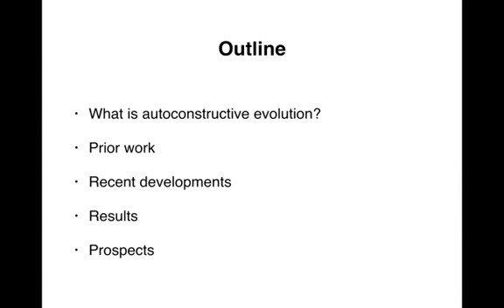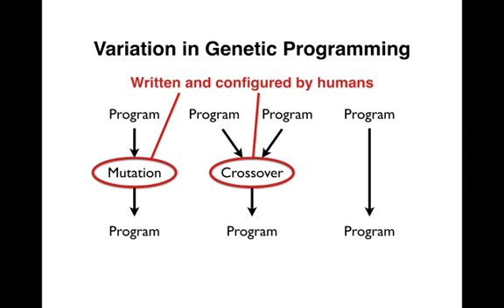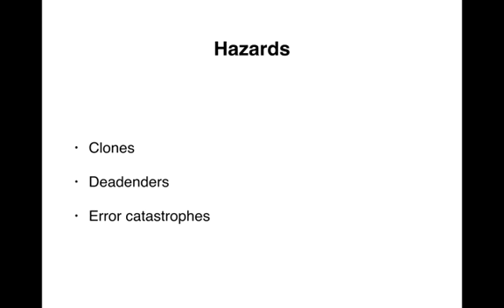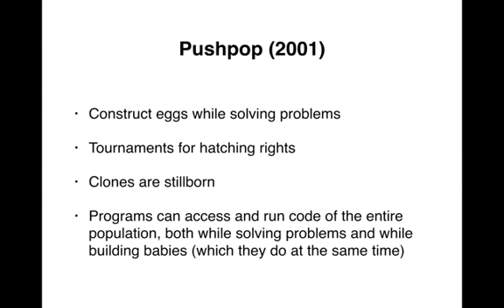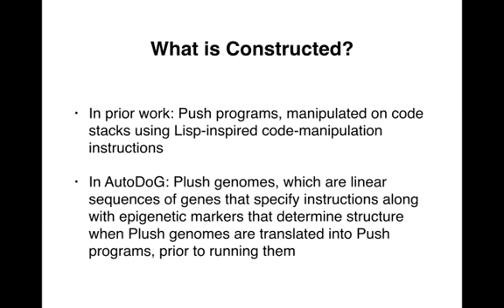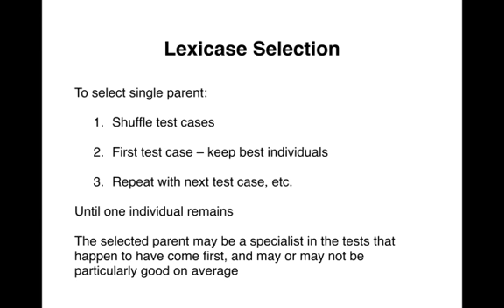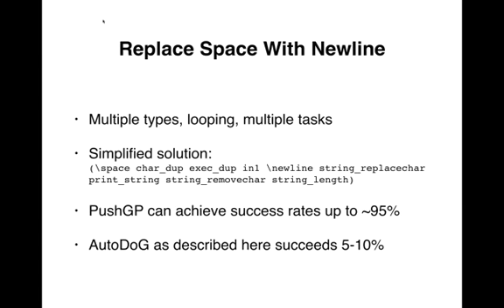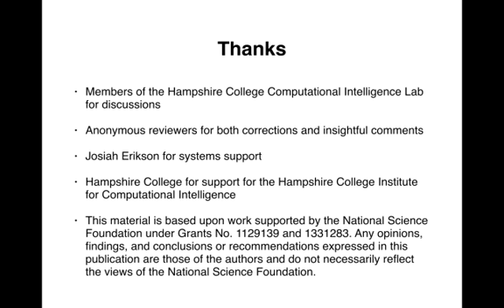ECADA practice small